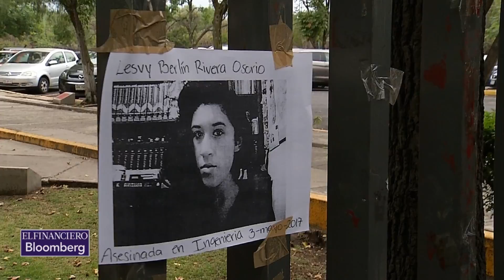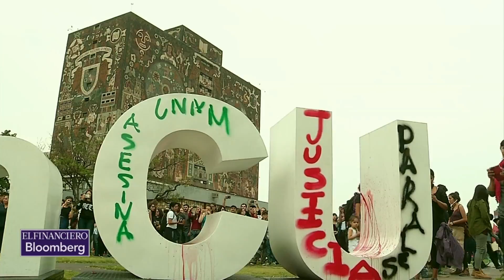Cientos de mujeres marcharon en CU en contra del asesinato de Lesvy Osorio